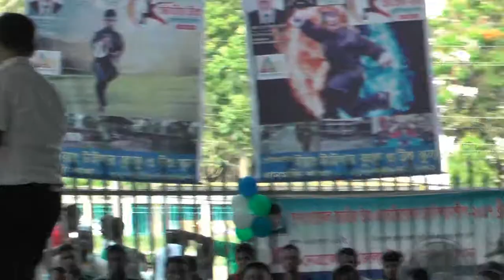Liton(BGMC) BD Wushu Championship 2017